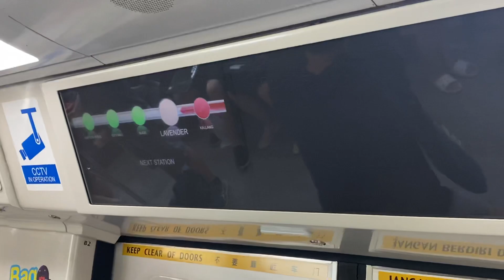[Perm on EWL?] SMRT Trains, KSF C151B [Set 623/624] departing (EW10) Kallang almost ARR at Lavender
Time of recording: 1621hrs
Line: East-West Line
Train Run Number (TRN): T303
Rolling stock: Kawasaki Heavy Industries C151 (KHI), Siemens Aktiengesellschaft C651 (SIE), Kawasaki Heavy Industries & Nippon Sharyo C751B (KNS), Kawasaki Heavy Industries & CRRC Qingdao Sifang C151A (KSF), Kawasaki Heavy Industries & CRRC Qingdao Sifang C151B, Alstom MOVIA R151 (Formerly known as Bombardier MOVIA CR151)

The C151B trains are painted in a silver base coat, with a central yellow, red and black and band running the length of the train. Like the C151A, the front of the train was sloped to create a streamlined look.

The first of 45 trains were delivered in May 2015 and underwent rigorous testing prior to the commencement of revenue service. As these trains are only equipped with the Thales SelTrac Communications-Based Train Control (CBTC) signalling system, they were tested on sections of track equipped with the new signalling system, such as the Tuas West Extension of the East West Line. Older NSEWL trains were delivered with the Westinghouse Fixed Block signalling system and received the CBTC signalling system as an upgrade, which occupies two seats at each end of the train.

On Sunday, 16 April 2017, the first C151B trainset 601/602 made its passenger service debut on the North South Line during the first full-day CBTC signalling system trial. C151B trainsets made their passenger service debut on the East West Line on Friday, 16 June 2017, during the Tuas West Extension Open House.

C151B trainsets returned to the Tuas West Extension (TWE) of the East West Line in January 2018, when the TWE (Gul Circle – Tuas Link) was operated as a separate part of the EWL in the aftermath of the Joo Koon Train Collision, which resulted in legacy and CBTC-equipped sections of track separated since November 2017. C151B trains plied the entire EWL starting from 6 May 2018, during full-day trials for of the CBTC signalling system on the EWL.

Current Design
All C151B trains are comprised of six cars with open gangway connections between all cars. Each car has eight doors, four on each side. Priority seats are located in every car, near the doors. Doors are also powered by electric motors, the first for NSEWL train.

The interior features longitudinal seating in three colours: fuchsia, cobalt blue and turquoise from the end cars to the middle cars, with the middle seats in every row of a lighter colour shade. Priority seats are located in every car, near the doors. All trains are equipped with STARiS, SMRT’s active route information system comprising ceiling-mounted Vacuum Fluorescent Displays (VFD) displaying text and LCD Information Panels mounted above every door in each car.

For the interior, the trains have three-branched stanchion poles and three rows of handgrips. The poles were also fashioned in a larger diameter, similar to the C151A trains. Two wheelchair bays are installed on every train, near doors 12 and 13.

Emergency Exits are located at both ends of every train, with a ramp that can be deployed in an emergency. Within the cabin, Emergency Communication Buttons are located at the side of the train doors, enabling passengers to speak with staff in an emergency. Fire extinguishers are also placed in every car.